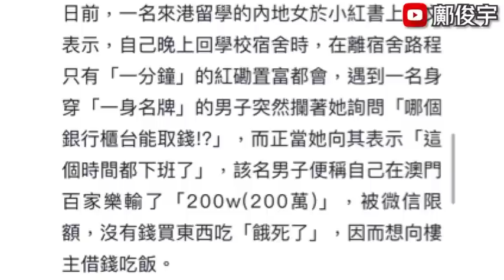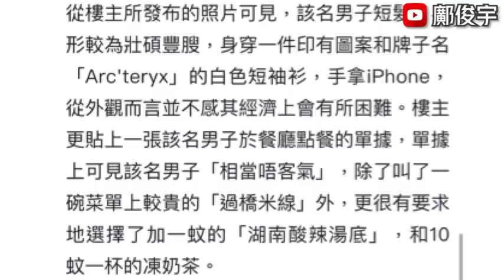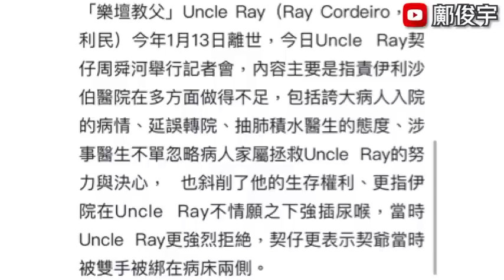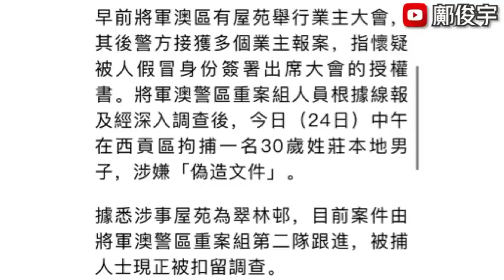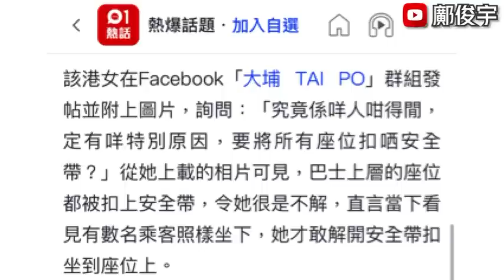湧借錢黨死跟人攞錢？被跟女學生咁做網民驚訝？UncleRay曾呼唔好搞下體？25-4-2023